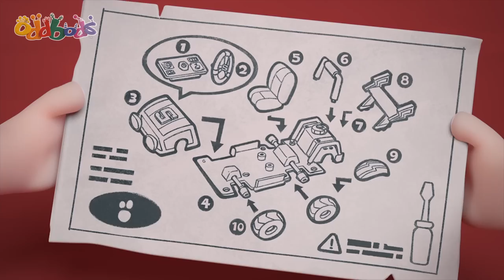Drawbridge 🌉 | 1 Hour Oddbods Full Episodes | Funny Cartoons for Kids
Pogo and Newt plays Spacemen (Pogo) VS Cowboys (Newt).

Episodes in this Video 📺:

00:00 Drawbridge
01:06 The Rings
02:03 Dig
03:07 Still Life
04:11 Slicksand
04:57 Wakey Wake Up
05:53 Ballpit
07:04 Wishing Well
08:01 Photobooth
08:31 Stink
09:05 Ignite
10:09 Relay
11:10 Lift
11:58 Honk
12:47 Wishing Fountain
13:19 Doorbell
14:05 Paperwork
15:02 Book Stack
16:14 Sofa Sale
17:05 Buskers
17:32 Slippery Ice
18:22 Nemesis 1
19:16 Cardboards
20:24 Red Handed
21:19 Standoff
22:05 Box
23:18 Music
24:04 Driving
24:52 Ladder
25:27 Busking For Sale
26:22 Gas Station
27:00 Autograph
28:05 Speedz
28:59 Overboard
29:35 Perfect Present
30:42 Bag to School
31:50 Nemesis 2
32:49 Fanatic
33:48 Uninvited Guests
34:47 Silence
35:36 B.O.
36:10 Auction
36:47 Slicks on a Plane
37:45 Library
38:20 Chair
39:24 Learning A Spell
40:22 Bracelet
41:28 Pulley
42:31 First Day Jitters
43:38 Gallery
44:37 Bank Robbery
45:28 Sleepover
46:19 Pen
47:26 Scale
48:10 Morning Routine
48:51 Bachelorette
49:30 Clog
49:58 Mary Oddpins
50:59 Lick
51:36 Kite
52:21 Caged
53:11 The Touch
54:14 Fever
55:10 Hard Cash
56:08 Junk Fishing
57:09 Pimple
57:43 Chimney Chump
58:47 Pick Me
59:47 Peer Pressure